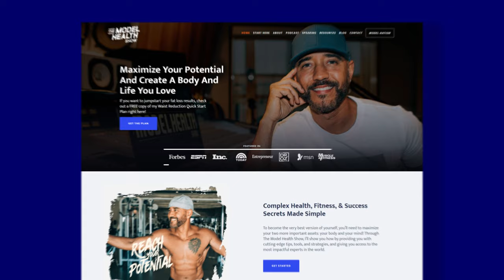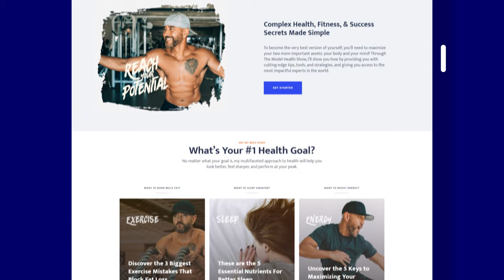Ep #40 | Hydration Revolution: Water Can Transform Your Health and Metabolism with Shawn Stevenson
Did you know that just drinking 2 glasses(17 ounces) of water can boost your metabolism by 30%? Fascinating, right?

🚰 Water is more than just a drink you take when you are thirsty. It plays a vital role in our biology, from the way we think to the way we sleep, to the way we function in the world. Yet, how many of us are truly educated on the science of how to drink, what to drink, and what type of water to consume?

So, in this particular episode, we want to go deep into the science of drinking with Shawn Stevenson, one of the most brilliant minds I've encountered in health.

Enjoyed this episode? Leverage the latest techniques from the world's best entrepreneurs, biohackers, and modern masters...join Mindvalley for free

The Mindvalley Show can be accessed on all podcast platforms. Simply tune in to your preferred podcast channel to watch the show

Music Sync ID:
MB01GEQXHMNFKXJ